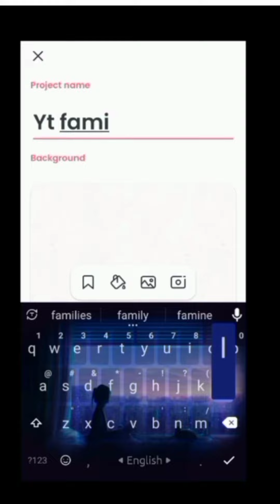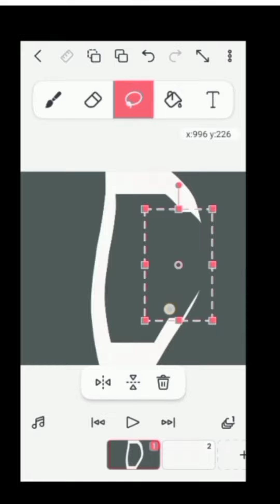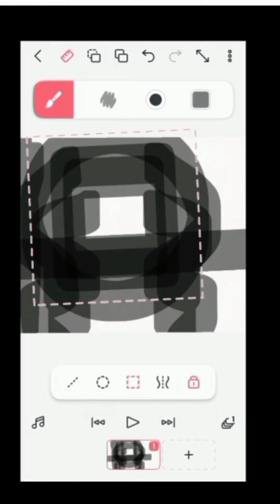HOW TO USE FLIPACLIP TOOLS FULL TUTORIALS VIDEO ✨✨